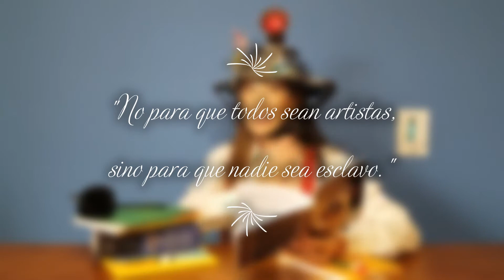inventacuentos 1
Primera entrega: "El prefijo arbitrario"

El escritor italiano Gianni Rodari cumpliría 100 años en el mes de octubre de 2020. Este es un homenaje en agradecimiento por su maravillosa obra, realizado por Laura Martín Osorio en el contexto de la Cuarentena por el Covid-19.

En esta ocasión, inventamos cuentos de la mano de su obra "Grammatica della fantasia" y su propuesta "el prefijo arbitrario"; además, leemos una poesía "Palabras nuevas" y un cuento "El país con el des delante" de su autoría.

El video fue grabado en casa con la valiosísima ayuda de Nicolás Torre Giménez.